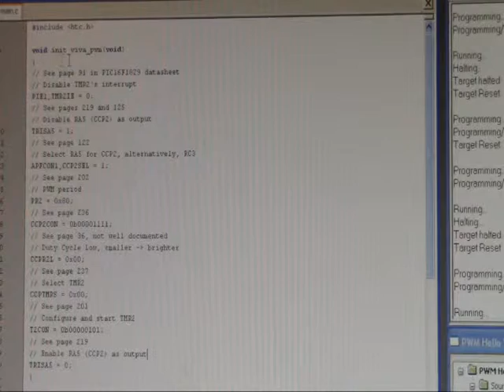VIVA PIC16, PWM Hello World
Blink an LED using PWM on a PIC microcontroller.